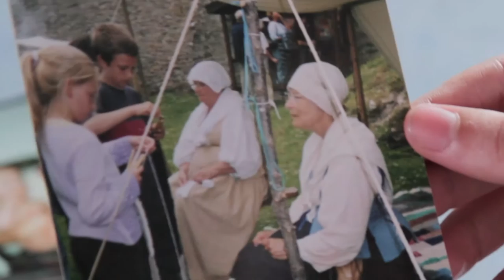SCABAL X LCF : TAILORS OF TOMORROW - EMILY PT. 1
Find out more about Emily’s journey to the frontline of fashion and how her passion for hand-crafting runs deep.